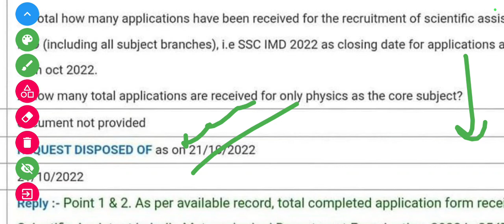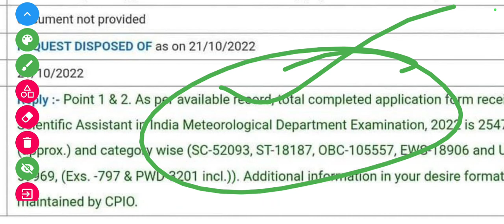SSC Scientific Assistant IMD Total No. of Applications received| Official RTI REPLY